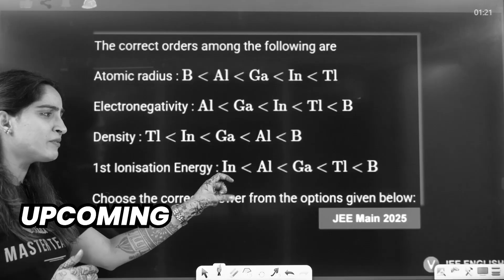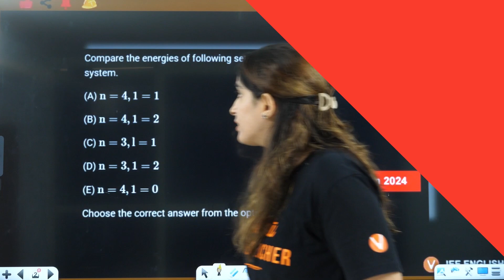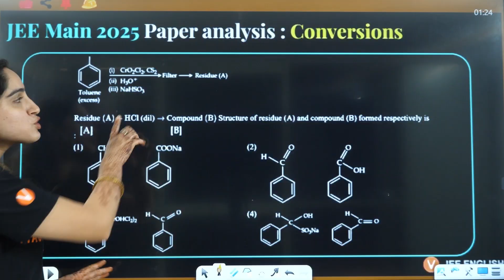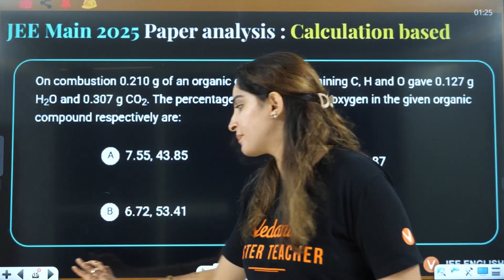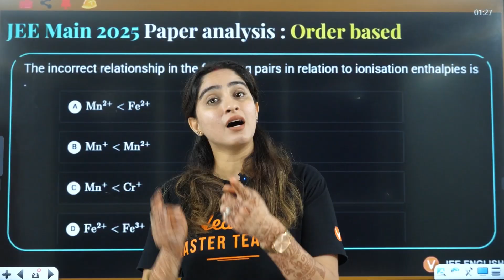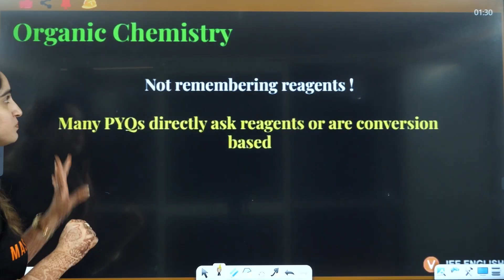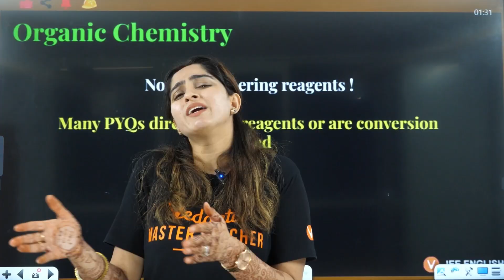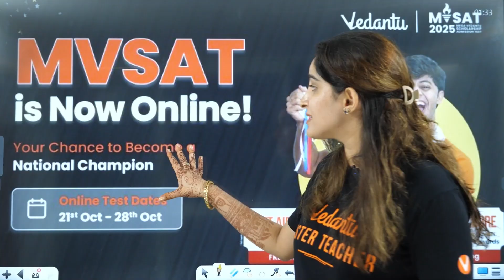The Right PYQs Strategy - Topper's Secret | JEE 2026 | Diksha Ma'am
Want to know how toppers crack JEE using PYQs? 🔥
In this session, Diksha Ma’am reveals the RIGHT PYQs strategy — the secret behind every topper’s success! 💪